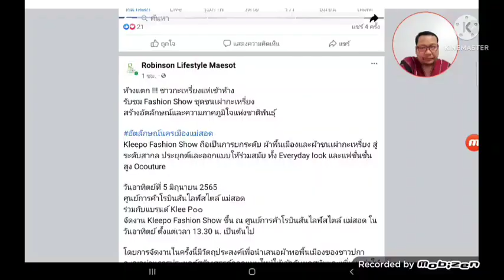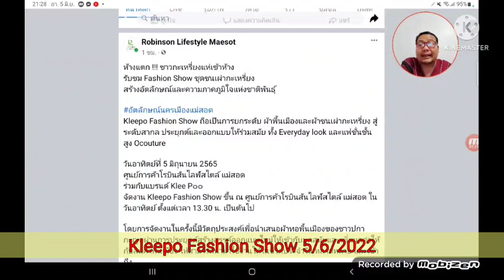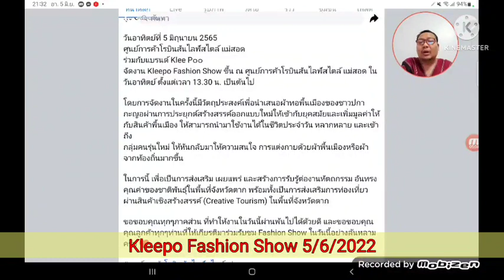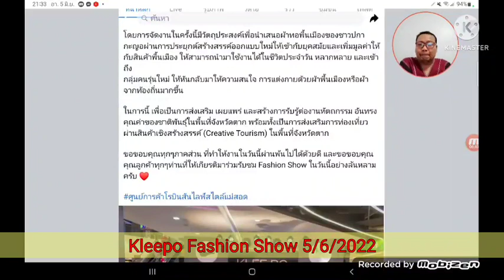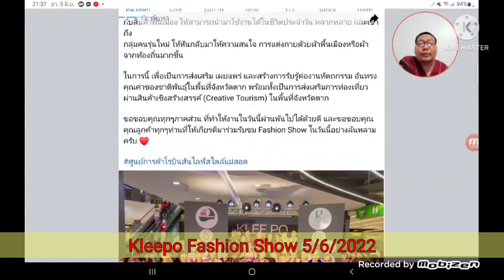Kleepo Fashion Show 5/6/2022